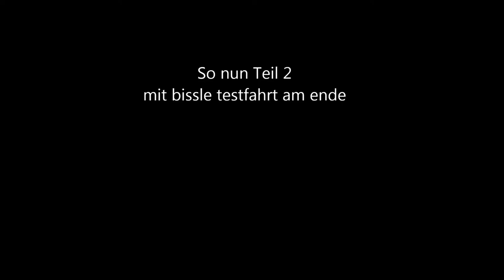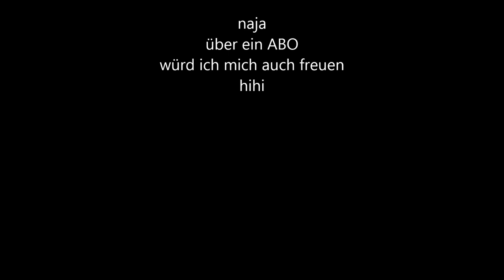Mal ne Bastelstunde ^^ Teil 2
naja sind mehrere abschnitte und leider nicht alles drauf
da cam versagte bzw akku leer war und ich laberte usw

mit ner kleinen Probefahrt am ende